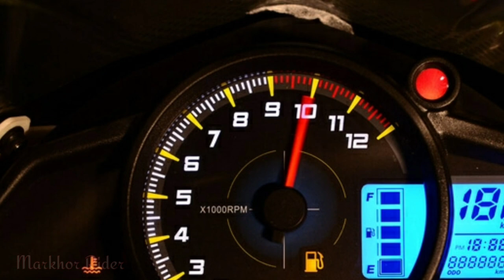Lifan KPR 200 Close Ups | Zxmco Kpr 200 King Power Racing (KPR)